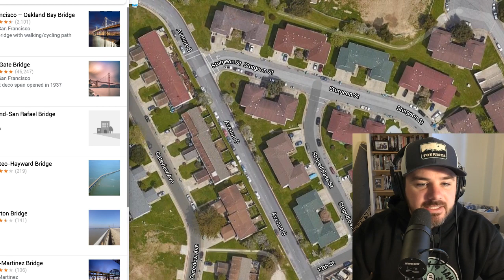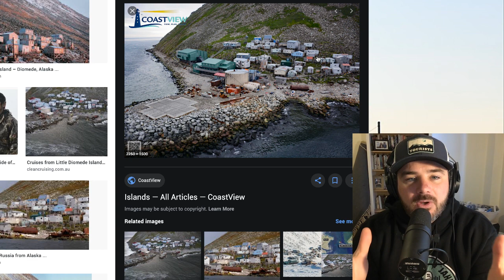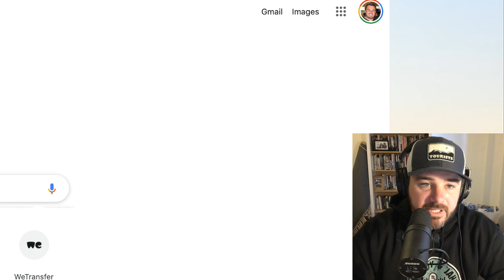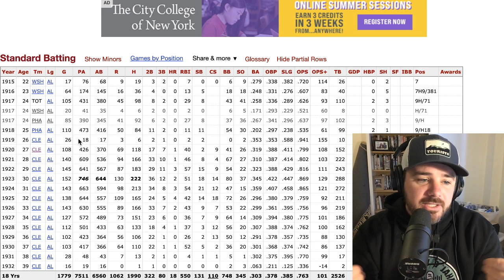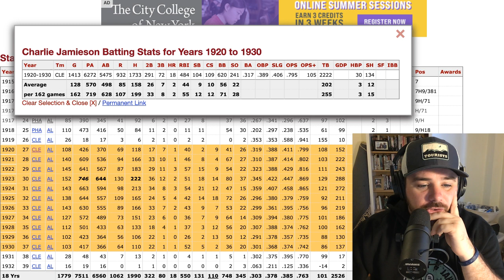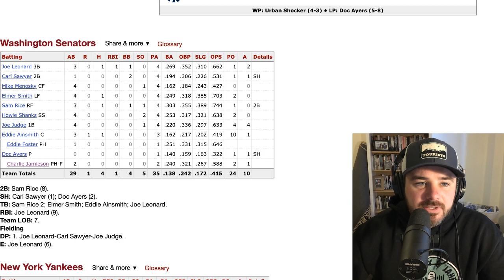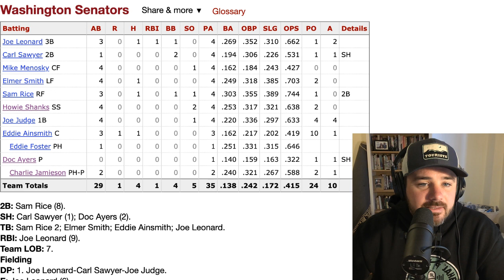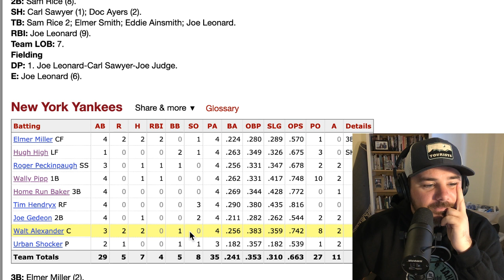Mornin’ | The Diomede Islands: One Mile Away, 21 Hours Apart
Song: Lean Into the Fall by MONA. Town: Little Diomede Island. Player: Charlie Jamieson. Book: The Spectacular Now